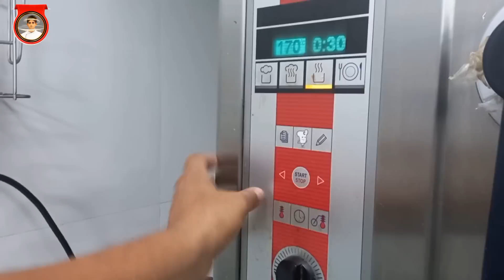अफ़गानी चिकन ऐसे बनाएं || Very Simple Hotel Style Rosted Chicken Recipe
Today I will share AFGHANI ROASTED CHICKEN  RECIPE,
1. Whole Chicken 1
2. Mustered Oil Or Olive Oil 50 Ml
3. Ginger Garlic Paste tbsp
4. Green Chilli Paste 2 tbsp
5. Coriander Roots Paste 2 tbsp
6. Indian Garam Masala 1tbsp
7. Coriander Powder 1tbsp
8. Cumin Powder 1tbsp
9. Red Chilli Powder 2 tbsp
10. Turmeric Powder 1 tbsp
11. Salt To Test
The method you will find in the video